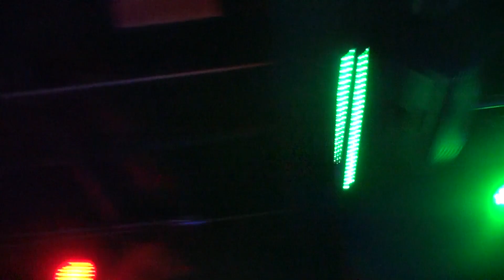Sweet Easy Listening SEL at Portal - July 23, 2024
Sweet Easy Listening performs at Portal in Louisville, KY as part of the Sharp Stars' album release.